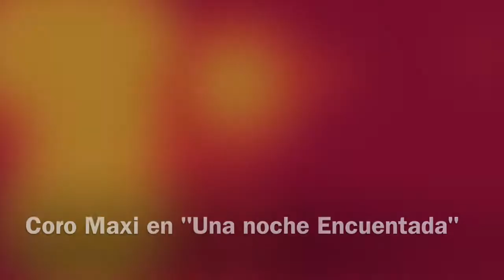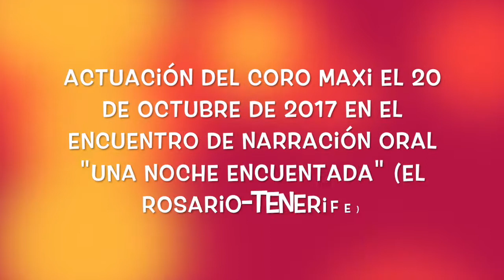Coro Maxi - Nana para dormir a los muñecos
Actuación del Coro Maxi el 20 de octubre de 2017 en el encuentro de Narración oral "Una noche encuentada" (El Rosario-Tenerife).
Interpreta la "Nana para dormir a los muñecos" de Gloria Fuertes con música de Andrés Meseguer.

CEIP Maximiliano Gil Melián (Tacoronte-Tenerife).